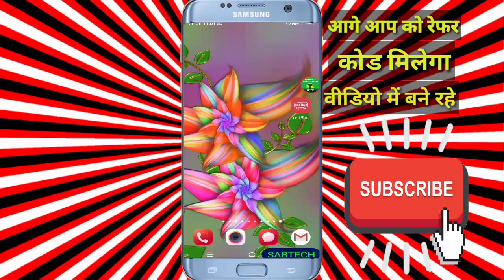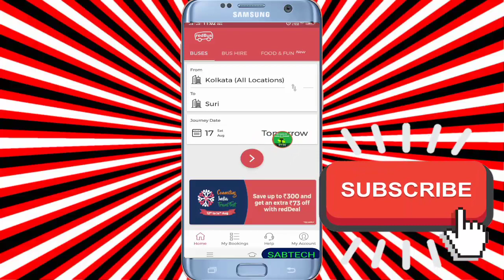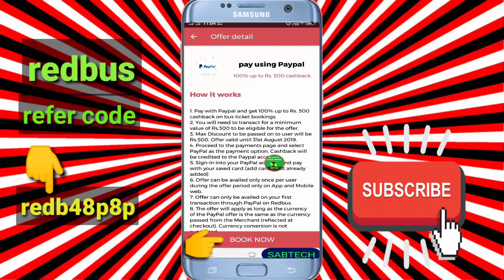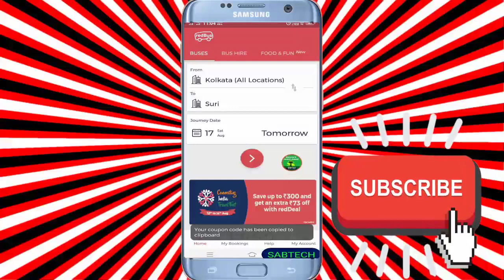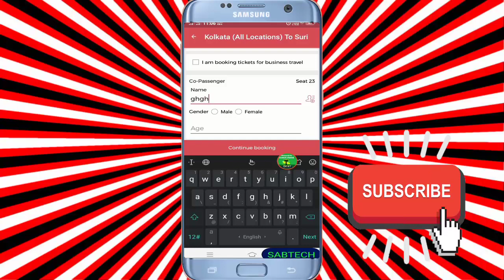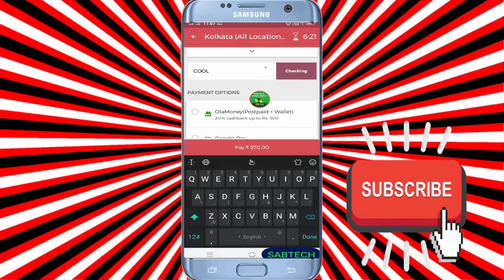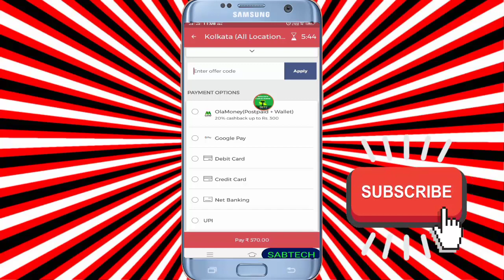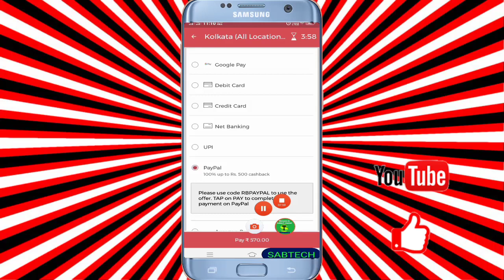Redbus paypal loot offer.100% cash back upto रु500 paypal all user.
Dosto is video me bataya giya hai redbus paypal offer ke bare me jisme aapko 100% cash back mil sakta hai upto रू500 rupiya tak.paypal all user ke liye hai.paypal loot offer today.paypal redbus me first transaction karne se Rs 500 cash back. aur refer code use karne par sath me kuch discount bhi. redbus refer code👉redb48p8p ...like share subscribe karna na bhulen. thank you so much